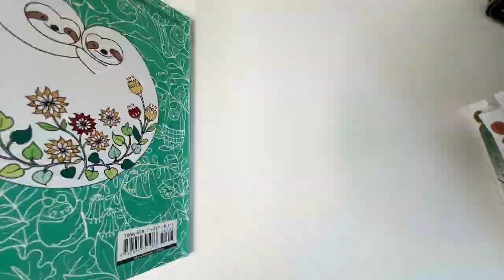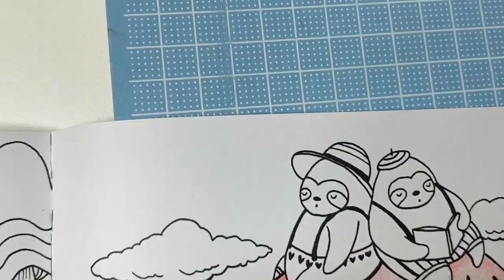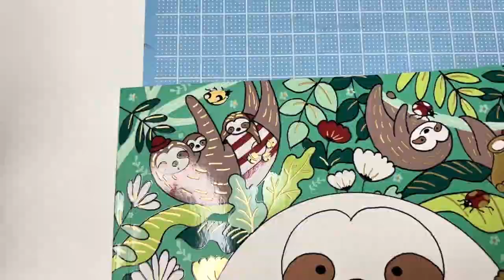COLORIDO COMPLETO COM LAPIS DE COR PHOENIX COLOR DE 100 CORES - SPEED COLORING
COLORING LULU MAYO WITH 100 COLOR PHOENIX COLOR PENCILS

FÄRBEN VON LULU MAYO MIT 100 FARBSTIFTEN VON PHOENIX

100색 피닉스 색연필로 룰루 마요 색칠하기

FARVNING LULU MAYO MED 100 FARVE PHOENIX FARVE BLYANTE

COLOREAR A LULU MAYO CON LÁPICES DE COLOR 100 COLOR PHOENIX

COLORER LULU MAYO AVEC 100 CRAYONS DE COULEUR PHOENIX COLOR

100 रंगीन फ़ीनिक्स रंगीन पेंसिलों से लुलु मेयो को रंगना

100色のフェニックス色鉛筆でルルマヨを着色

FARGE LULU MAYO MED 100 FARGE PHOENIX FARGE BLYANTER

РАСКРАСКА LULU MAYO 100 ЦВЕТНЫМИ КАРАНДАШАМИ PHOENIX COLOR

ระบายสี LULU MAYO ด้วยดินสอสีฟีนิกซ์ 100 สี

TÔ MÀU LULU MAYO BẰNG 100 BÚT CHÌ MÀU PHƯỢNG HOÀNG